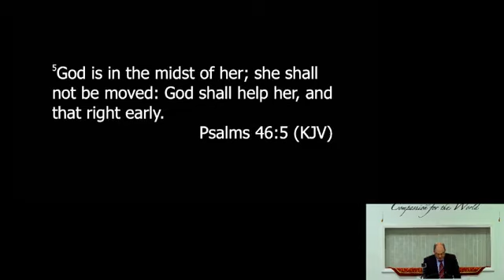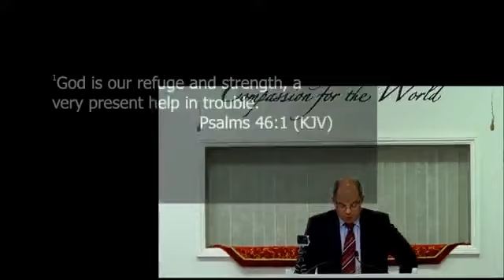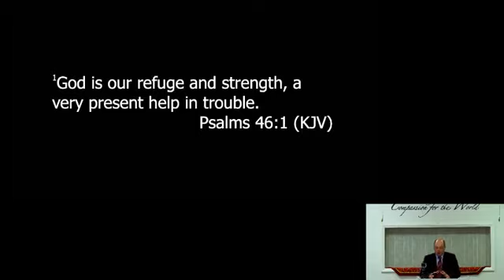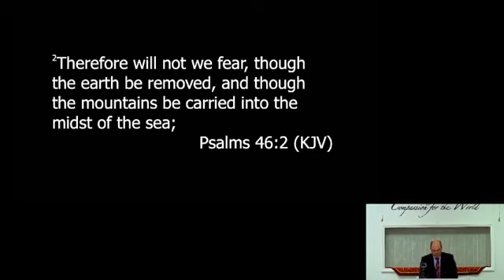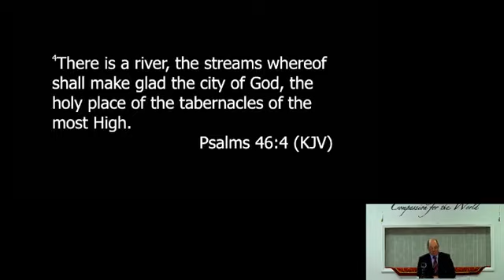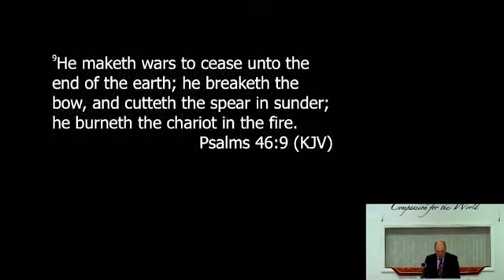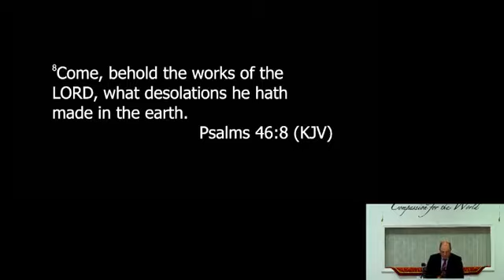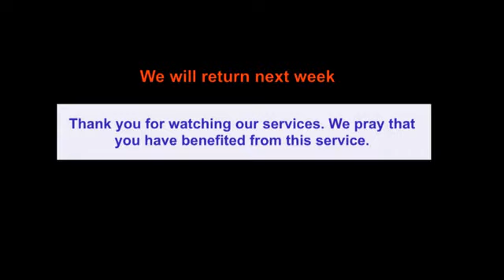AIBC Sunday Morning Service 22 March 2020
Friends, we would like to welcome you to our church services. We live in a world of strife difficulty and need. As a church, we have discovered the answer to our deepest need - knowing God personally (John 17:1-3).